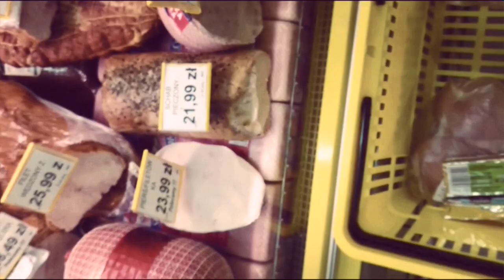Życie Nad Tuszymką odc. 1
Życie Nad Tuszymką, odcinek 1: "Wyprawa do sklepu..."

serial dokumentalny

Reżyseria: Nie Znany
Kamera: Nie Znany
Obsada: Nie Znany, Nie Znana
Rok: 2015
Kraj: Polska (Ocieka)